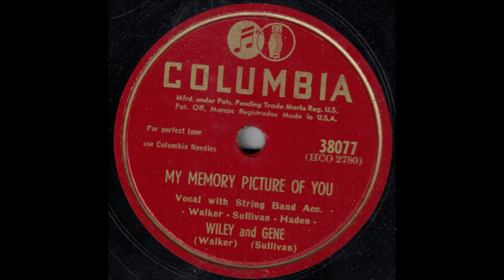Wiley and Gene - My Memory Picture Of You [1947].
[Written by Wiley Walker - Gene Sullivan - Charles Haden]

Issued on Columbia 38077 A [1948]

Recorded  13 November 1947  CBS Studio-
Wiley Walker [fiddle/vcl duet],
Gene Sullivan [gt/vcl duet/vcl solo]
  others unknown

1971 - Nashville Songwriter's Hall Of Fame